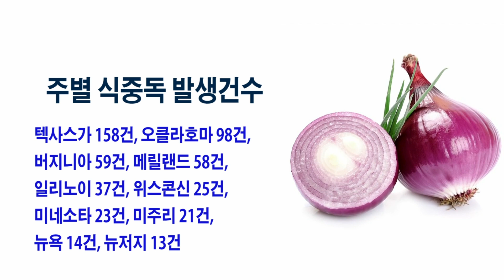美 37개주 '양파 살모넬라균 주의보' 600여명 식중독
[앵커]
뉴욕과 뉴저지를 포함한 전국 37개 주에서 600여명의주민들이 살모넬라 균에 오염된 양파를 먹고 식중독에 감염된 것으로 보고 됐습니다. 이에따라 질병통제 예방센터 CDC는 오염된 양파 전량에 대한 리콜 명령을 내렸습니다  .

[기자]
질병통제예방센터는 21일 ‘  7월 초에서 8월 말 사이에 멕시코에서 수입 돼 Prosource INC 가 미 전역에 유통하고 있는 적색,백색,황색양파 모두에 균이 퍼져있다”면서 “ 라벨이 없어 출처가 불분명한 양파는 버리고 새로 구입하라고 조언했습니다.
CDC는 "집에 있는 스티커나 포장이 없는 빨간색, 흰색 또는 노란색 양파는 모두 버리십시오."라고 말했습니다.
오염된 양파 유형에는 점보(jumbo), 콜로살 (colossal), 미디엄(medium) 및 스위트(sweet) 양파가 포함된다고 FDA는 밝혔습니다.
살모넬라균에 오염된 양파를 먹은 환자들은 구토나 혈흔이 동반하는 설사, 고열 등을 보이고 있으며 문제의 양파를 섭취한 지 6시간부터 6일 사이에 증상이 발현됩니다. 현재 뉴욕과 뉴저지, 펜실베니아등 전국 37개 주에서 해당 균에 오염된 양파를 먹고 총 652명의 식중독등의 증세로 치료를 받은 것으로 보고됐습니다.이 중 129명은 증상이 심각해 입원 했습니다.
주별 식중독 발생건수는  텍사스가 158건으로 가장 많았고 오클라호마 98건, 버지니아는 59건, 메릴랜드는 58건, 일리노이는 37건, 위스콘신은 25건, 미네소타는 23건, 미주리 21건 뉴욕 14건, 뉴저지 13건 등입니다
CDC는 “미국 내에서 매년 평균 135만건의 살모넬라 감염 환자가 발생하고 약 420여명이 사망한다” 면서 특히 면역력이 약한 노약자나 5세 미만 유아에게는 이 균이 치명적일 수 있기 때문에 주의가 필요하다고 강조 했습니다.
살모넬라균은 애초 동물을 통해 사람에게 감염되는 균으로 1884년 돼지 내장에서 처음 발견됐습니다.  그러나 지난 해 말린 목이버섯과 양파, 복숭아에서 살모넬라 균이 발생하는 등 최근에는 다양한 경로로 해당 균이 퍼지고 있으며 위장염, 패혈증 등의 피해 사례가 동반해서 나타나고 있습니다.
특히 같은 식당에서 식사를 하고 집단으로 살모넬라균에 감염되는 사례가 많습니다.
전문가들은 음식을 149도, 섭씨 65도 이상으로 조리할 경우 살모넬라균 예방이 가능하다고 조언하고 있습니다.